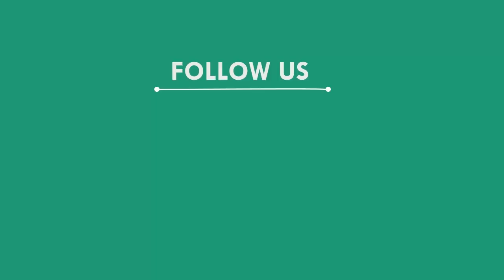ଧାନ ଚାଷରେ ପତ୍ରପୋଡ଼ା ରୋଗ ପାଇଁ ଚିନ୍ତାରେ ଚାଷୀ, ସୁବର୍ଣ୍ଣପୁର || SUBARNAPUR NEWS